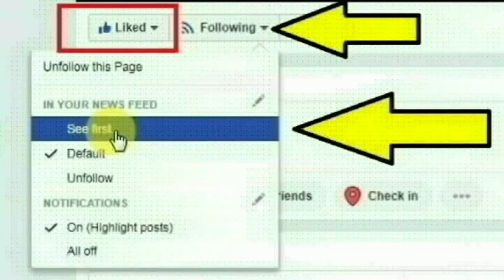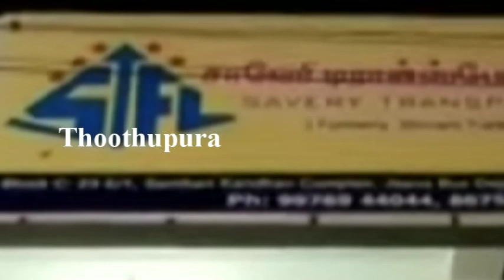கோபி நாய்க்கான்காட்டில் செயல்படும் சாவேரி என்ற நிதி நிதிநிறுவன அதிகாரி சண்முகம் செய்ததை பாருங்க